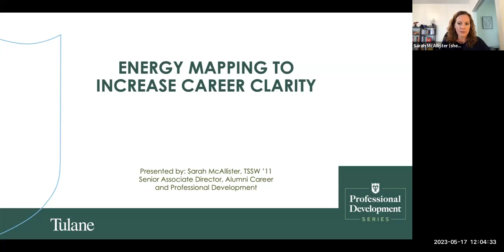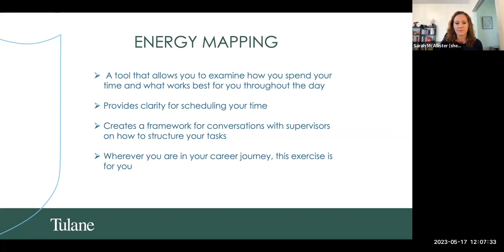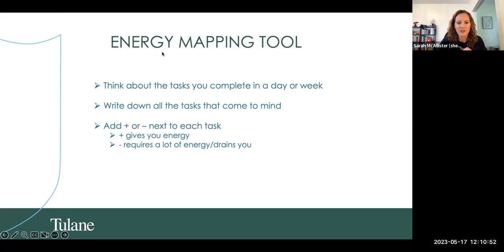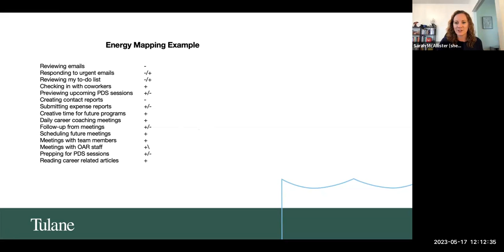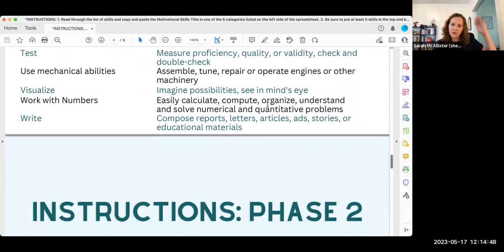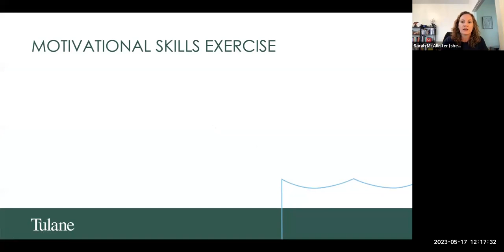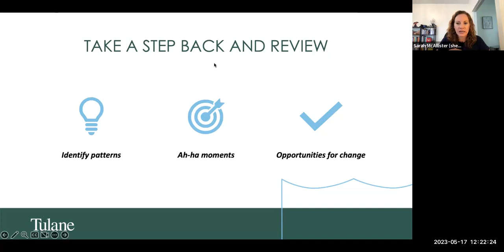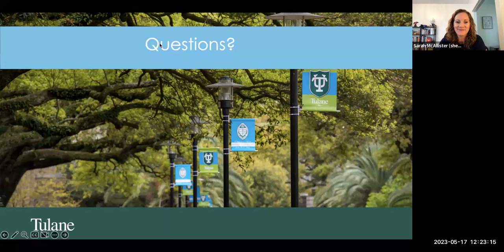Energy Mapping for Career Clarity - Professional Development Series